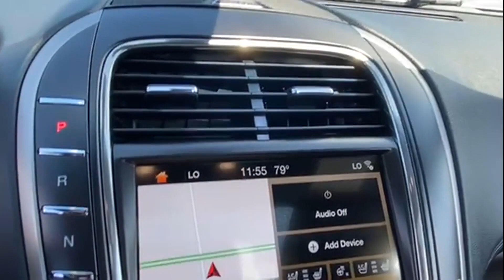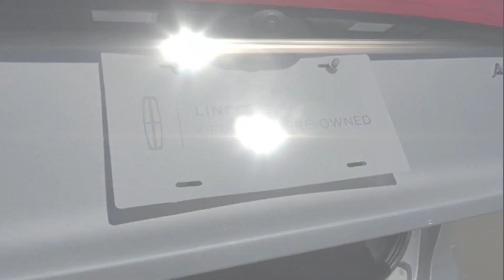Used 2018 LINCOLN MKX Reserve 2LMPJ8LR5JBL45576 Grand Rapids, Wyoming, Holland, Allendale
2018 LINCOLN MKX Reserve 2LMPJ8LR5JBL45576 Video

This 2018 LINCOLN MKX Reserve 2LMPJ8LR5JBL45576 is full of phenomenal features such as: